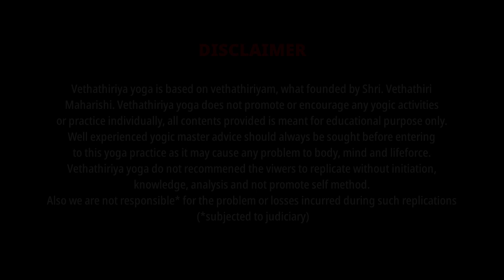மனம் என்பது உங்களுக்கு இத்தனை அவசியமா? உண்மை விளக்கம் - Importance of the Mind for Human in life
Why you must to understand your mind within lifetime? Answered by Yogic Master Sugumarje via Vethathiriya (Yoga) Channel. All posts are based on Vethathiri Maharishi Thoughts and Philosophy at Vethathiriya (Yoga) Channel.
# தினமும் தரும் வழக்கமான பதிவுகள் காண்க:
This @Vethathiriya Vethathiriyayoga channel is Based on Vethathiriyam present by YogicMaster